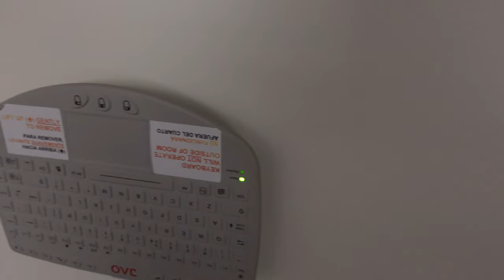BIRTHING KHOURI LABOR & DELIVERY(WELCOME BABY GIRL!)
BIRTHING KHOURI LABOR & DELIVERY!
WELCOME TO THE FAMILY BABY GIRL!!!